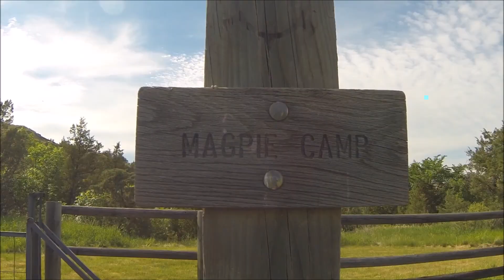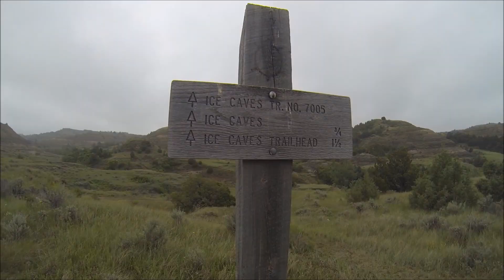Maah Daah Hey Trail Mountain Biking 2015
2 days of biking the Maah Daah Hey Trail near Grassy Butte, ND (north of Medora) from the Magpie Campground.  The highlight was crossing Devil's Pass.